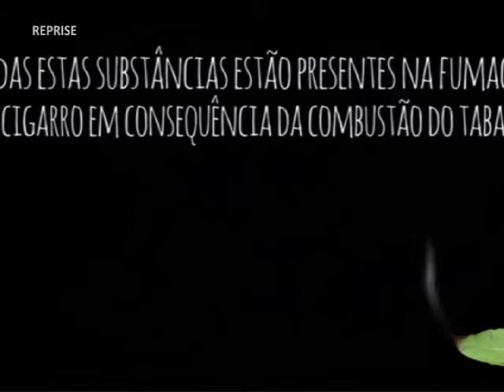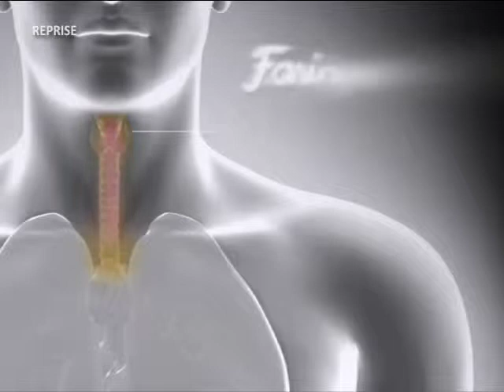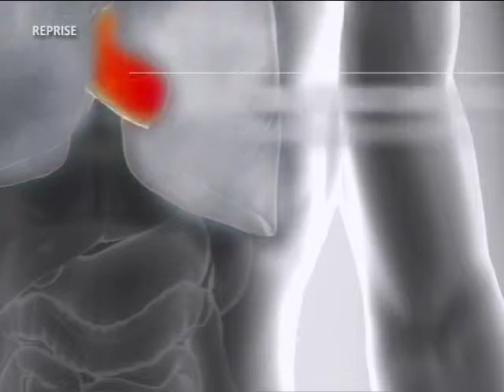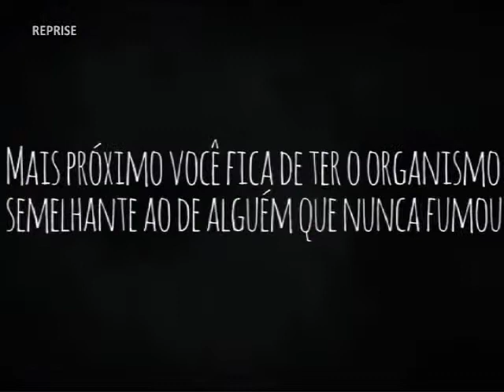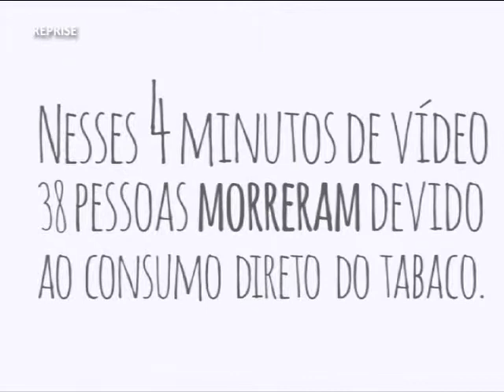TVMCA VIVA BEM 29/08/13 PART 4/5